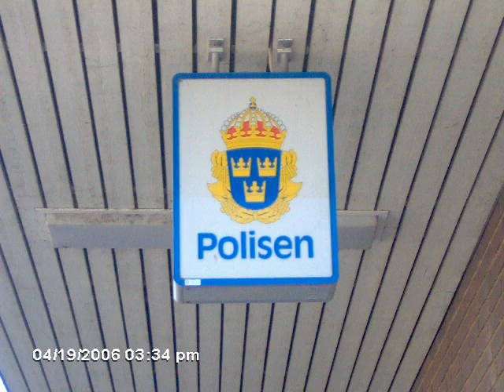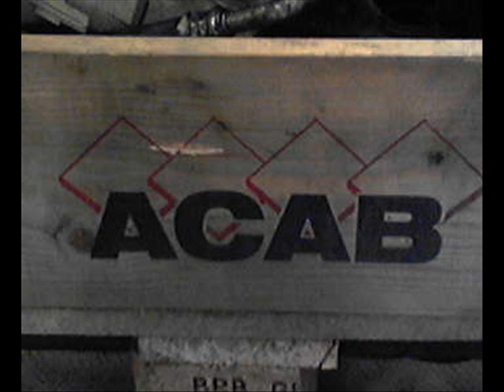HMF - A.C.A.B (Movie)